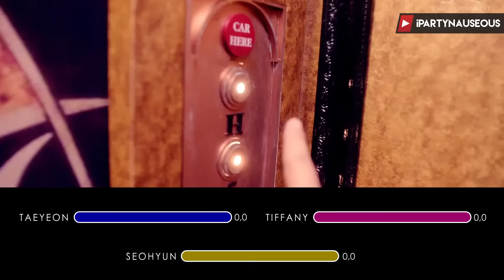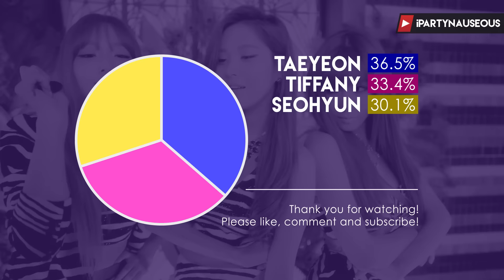Girls' Generation-TTS - Holler // Line Distribution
Who do you think got the most lines in 'Holler'?

I'm sorry, I know this one wasn't requested by any of you, but if I spend hours on a video like this I'd rather spend it on a song I actually like ;P Is that selfish? Mmm... maybe...